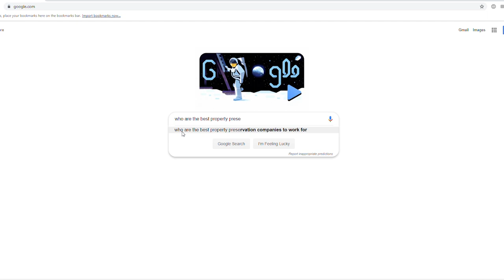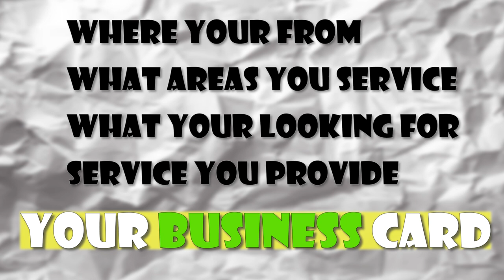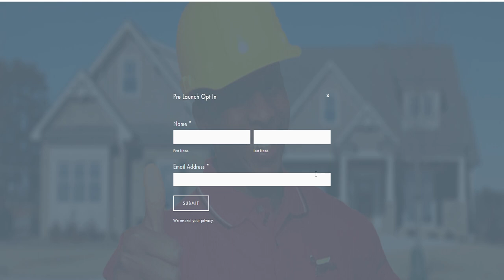PROPERTY PRESERVATION TRAINING - How To Work With The Best Companies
PROPERTY PRESERVATION TRAINING

0:00 Introduction
0:30 5 Elements
2:07 TERRITOR COVERAGE
3:33 DIFFERENT REGIONAL MANAGERS
4:01 HEADQUARTERED IN THE NORTH
4:17 HAS GOOD & BAD CONTRACTORS
4:38 IS A MULTIMILLION DOLLAR COMPANY
6:22 SETTING UP YOU COMPANY FROM SCRATCH
6:31 HOW TO STAY AHEAD OF THE CURVE
6:35 BIDDING THE CORRECT WAY

Property Preservation is the easiest way to enter the Real-estate Business to start Real-estate Investing. In this Video I explain who the best companies are to apply with in property preservation. The Property Preservation Business industry seem to have different companies popping up all the time. One day its this company that pays the best and has all the work, the next month its another.

There may be contractors who bash a company that other contractors praise. While this is an all day conversation with property preservation contractors, its one for debate. I made this video on Property Preservation Business Training so that contractors could help one another determine what company's are performing well in particular areas. This video is not intended to bash or trash ANY Property Preservation Business. This video is for networking purposes only so if you have something bad to say about a company, please refrain from spreading negativity here!

We only want to know what Property Preservation Business are performing well in YOUR area. If you're the Property Preservation Business performing well in the area, leave your info in the comments and visitors may check you out. WARNING if there are several claims that your company does not or has not paid its contractors, your advertising will be removed! I have respect for all companies, even though some I would never work for. At Charles King Property Preservation we believe in up lifting, motivating and encouraging.

I'd like to thank Michael Weddington and all the great contractors who are apart of the best Property Preservation Groups on Facebook:
EXTREME CLEANING & PRESERVATION

They provided me with all the HORROR photos from properties they've inspected. DISCLAIMER( no work in the horror photos was complete by any member of the EXTREME CLEANING & PRESERVATION group)

I want to thank EVERYONE for all the love and support. My only goal is to keep bringing you good quality informative information on Property Preservation Business Training.